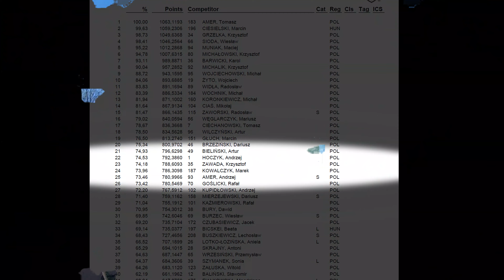IPSC Level III Gdańsk Open 2017.05.12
w weekend 13/14 maja 2017 odbyły się pistoletowe zawody rankingowe IPSC Gdańsk Open (Level III). Na starcie stanęło 213 zawodniczek i zawodników z Polski, Niemiec, Węgier i Rosji. Zespół GoodFellas Shooting Team reprezentowany był przez 3 zawodników - Maćka (klasa Open), Wojtka i mnie (klasa Standard). Wspierał nas również kolega Darek (klasa Standard) dzięki czemu mogliśmy zgłosić drużynę w klasie Standard, która zakończyła ostatecznie na czwartym miejscu (na 10 zgłoszonych drużyn).
Zamieszczam film z moimi przebiegami na torach (startowałem trochę w innym składzie niż pozostali Koledzy).
Dziękuję organizatorom Klub Sportowy "Ardea" z Gdańska, który przygotowali super tory i potwierdzili, że ich organizacja jest na najwyższym poziomie w Polsce :)
Dziękuję kolegom ze składu P0-3 z którymi udało się w niecałe 8 godzin przejść 15 wymagających torów :)

Muzyka: fragmenty Ultimate Hard RockMetal Mix 2016